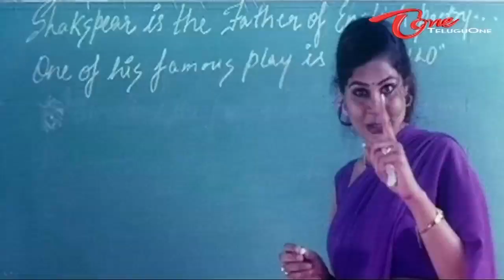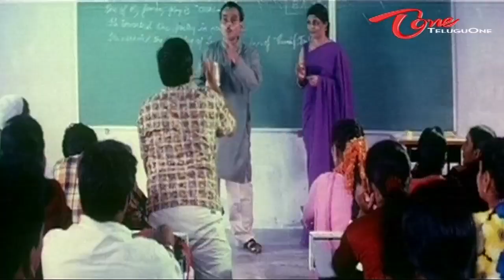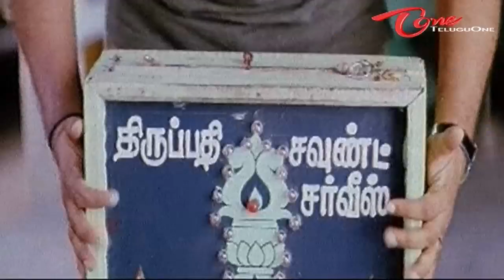Comedy Express 613 - Back to Back - Comedy Scenes